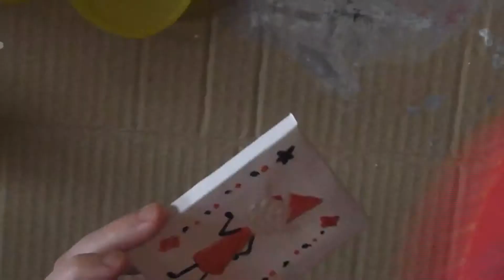Painting Alfur on a Tiny Canvas - Fan Art July 2019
The first video of Fan Art July! Inspired by the lovely arty Chloe Dungate AKA ScarfDemon.

Alfur is from the adorable Netflix series and books 'Hilda'. The tiny canvas and the paints were bought at The Works.